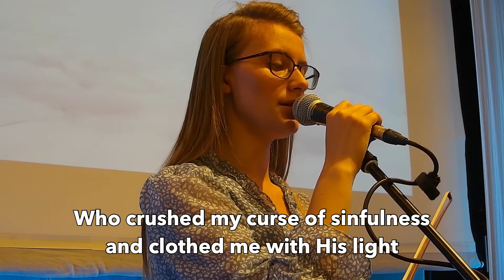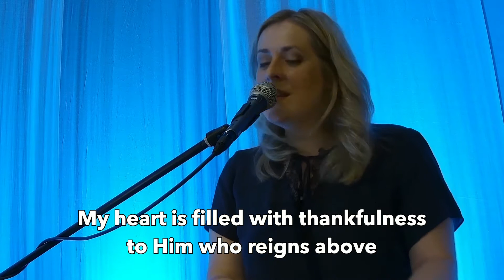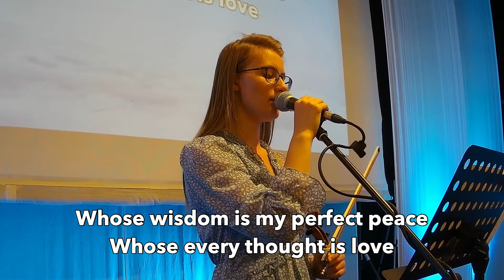"My heart is filled with thankfulness"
Worship @Home during the pandemic by ANCL WORSHIP